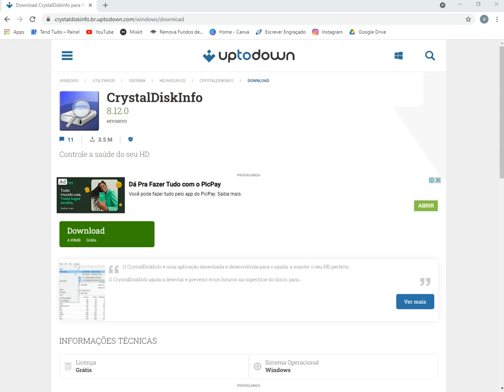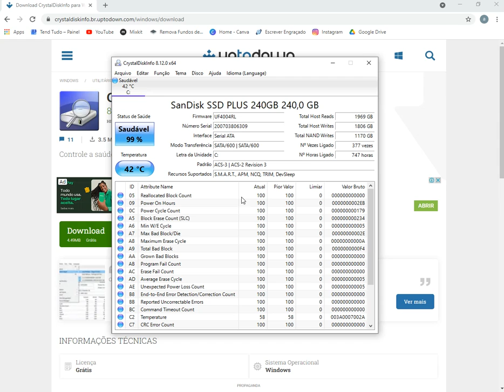Computador Lento, Identifique o Problema (2024)